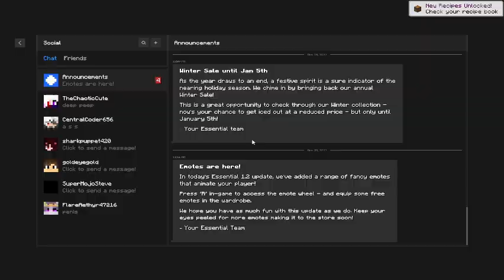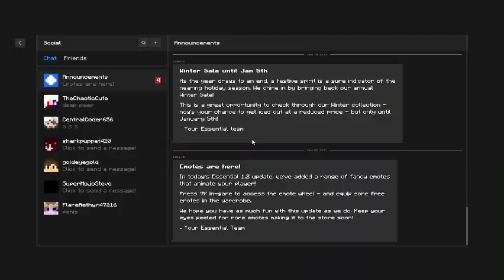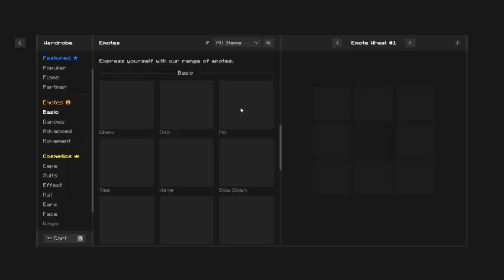Last days of humanity Attempt 1